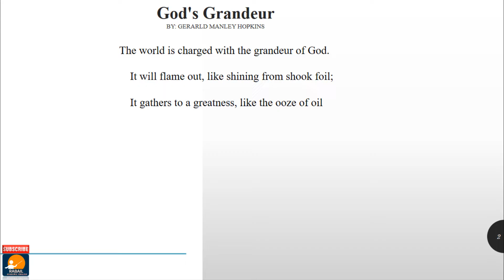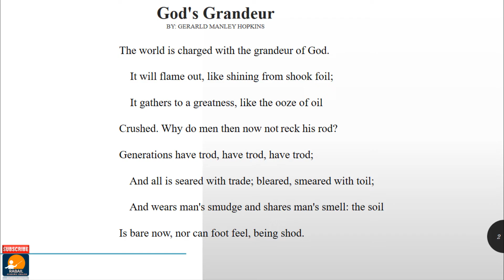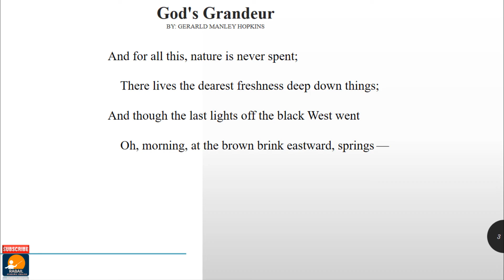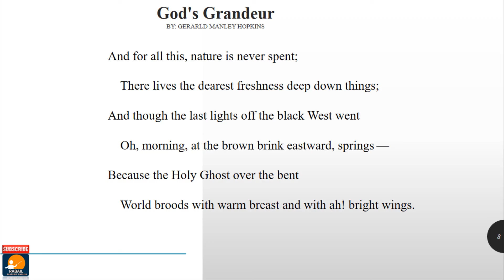God's Grandeur Poem By: GERARLD MANLEY HOPKINS | Poem text explained in Urdu Hindi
God's Grandeur
Poem By: GERARLD MANLEY HOPKINS
Poem text explained in Urdu Hindi

click the link for detail explanation of the Theme's' of the poem and literary devices used in the poem